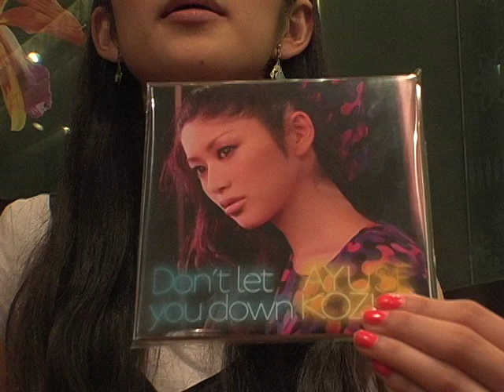16th Sep AYUSE KOZUE "Don't let you down" RELEASE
16th Sep AYUSE KOZUE "Don't let you down" RELEASE